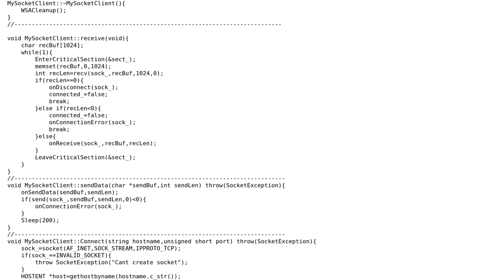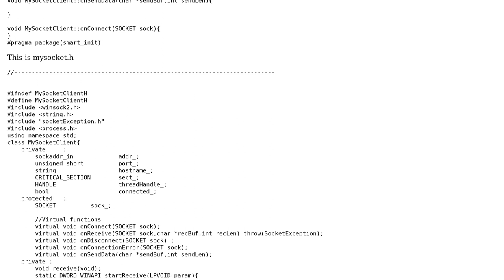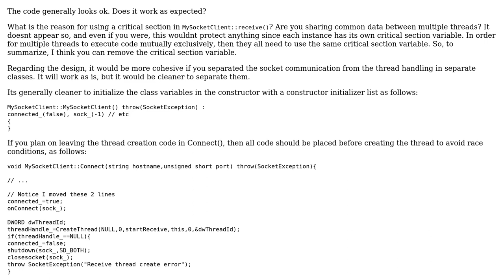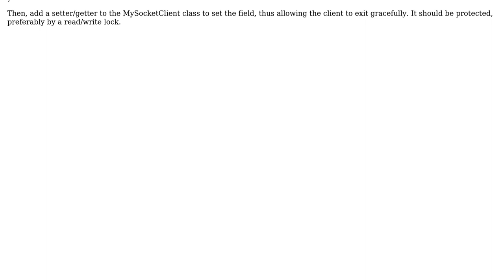Code Review: Multithreaded Socket code to connect to 100 different machines (2 Solutions!!)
Code Review: Multithreaded Socket code to connect to 100 different machines

With thanks & praise to God, and with thanks to the many people who have made this project possible! | Content (except music & images) licensed under CC BY-SA | Music | Images & others | With thanks to user Dany user Brady user asveikau and the Stack Exchange Network Trademarks are property of their respective owners. You are responsible for your own actions.